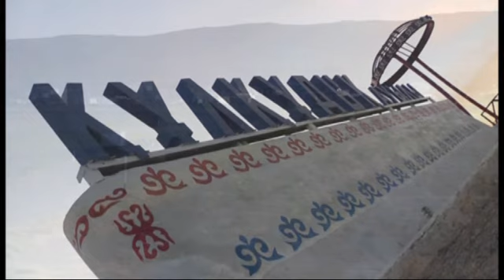Ерлер атам әні-Султан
Сөзі-әні:  Қайрат Ахметовтікі
Орындаған Сұлтан
монтаж Бауыржан Пулатов